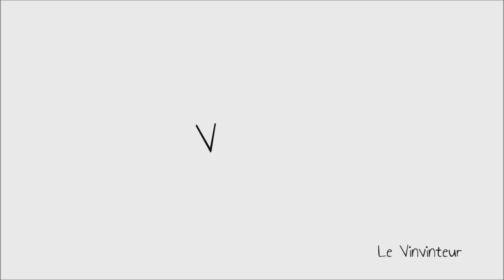Vinvinteur 7 - Vebsérie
La vébsérie sur le thème "Le web est-il écolo ?" a été écrite par @Tamala75